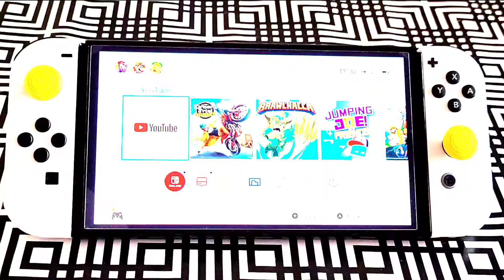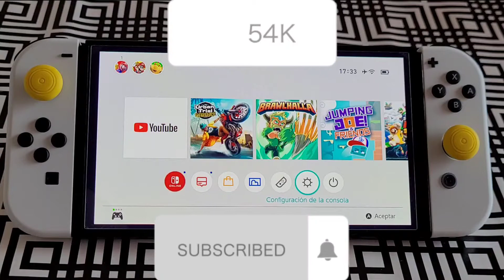🌈Cambia la INTENSIDAD DE COLOR en la PANTALLA de Nintendo Switch OLED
En este vídeo te enseñaré a cambiar la temperatura de color en tu Nintendo Switch OLED. Puede serte útil para tener colores más reales en algunos videojuegos. Deja tus impresiones en los comentarios.